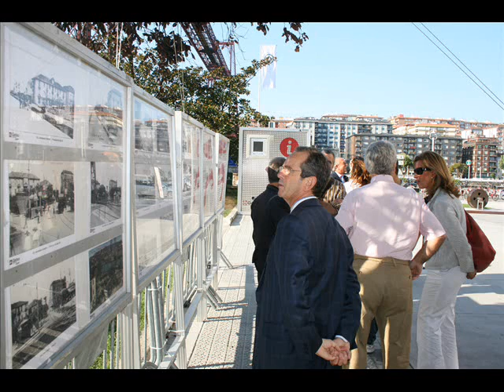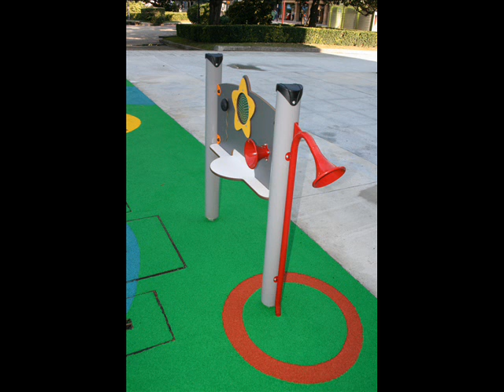Nueva plaza del puente Bizkaia - Bizkaia Zubiko plaza berria